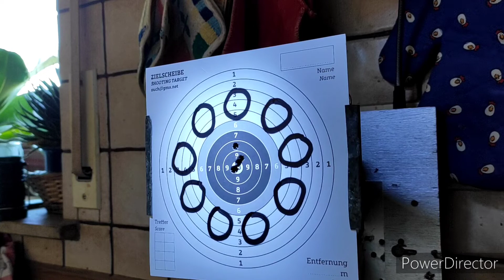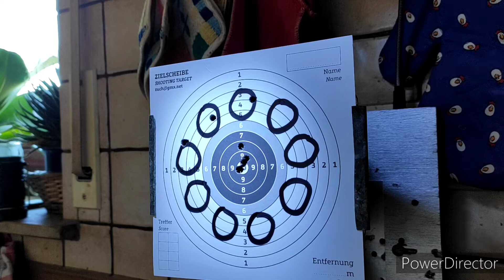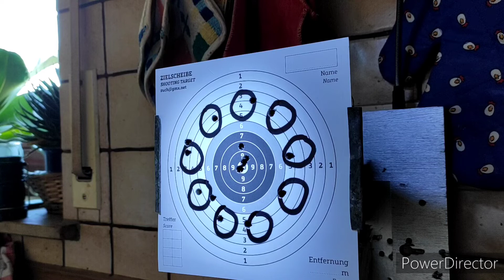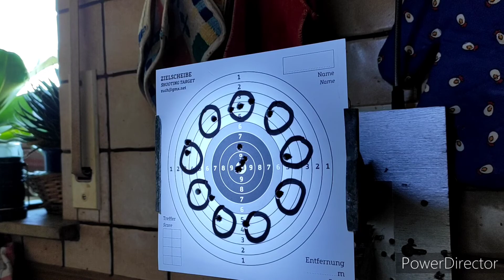Diana Airbug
Ein paar Schüsse mit meiner Diana Airbug mit Billig Red Dot und selbst gebautem Schalldämpfer! Abstand ca. 7 Meter.